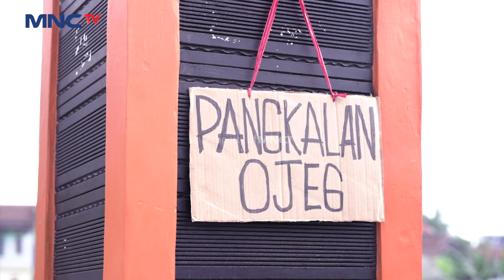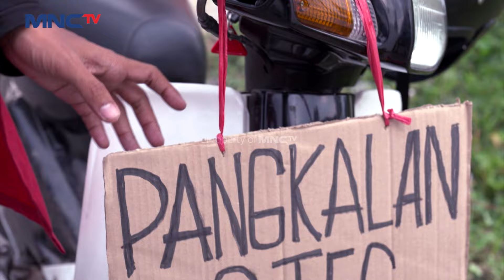HILMI DI IKUTI ORANG! Ketika Pulang Kerumah Hilmi Di Buntuti | SUPARMAN REBORN 3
Hilmi merasa ketakutan ketika ada orang yang mengikutinya sampai kerumah. siapakah orang tersebut?